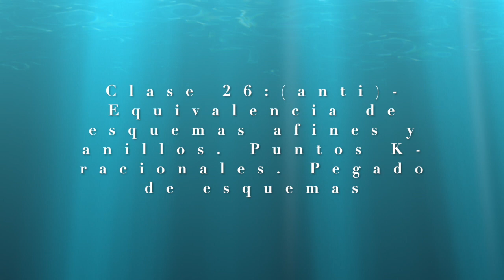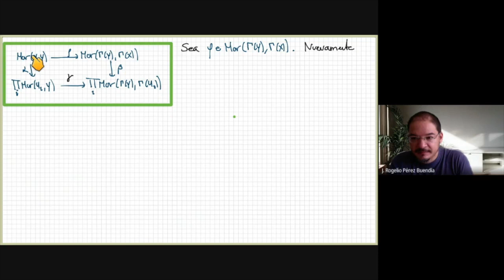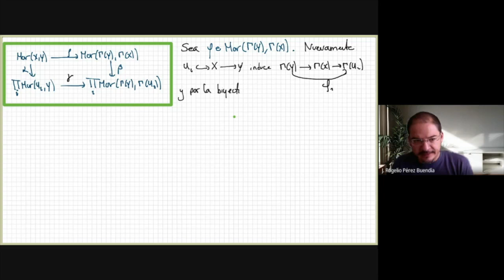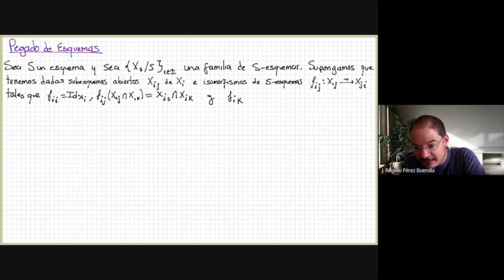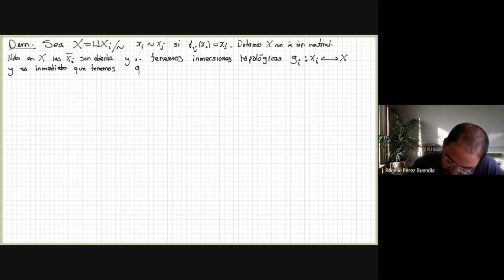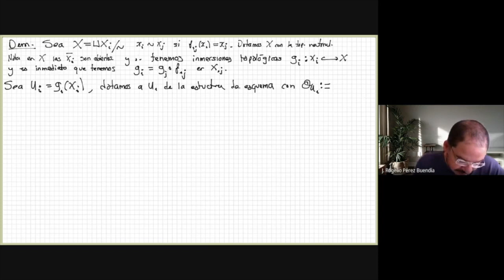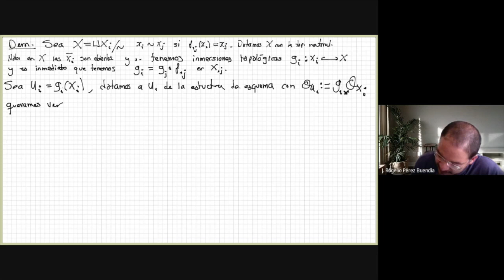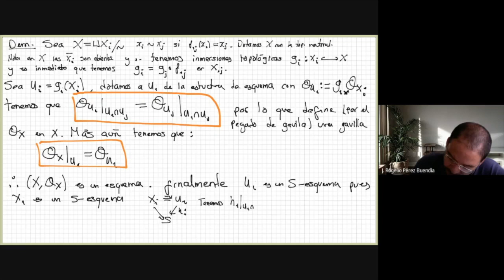Clase 26: (anti) Equivalencia entre Esquemas afines y anillos. Puntos K-racionales, Pegado de esq.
Curso: Geometría algebraica. Esquemas y curvas aritméticas.

En esta clase continuamos con la equivalencia entre esquemas afines y anillos. Vemos algunas caracterizaciones de los puntos K-racionales en un esquema sobre K (además de estudiar a los conjuntos X(S) para S-esquemas) y vemos el pegado de esquemas.